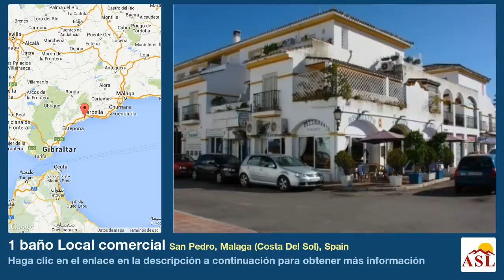1 baño Local comercial se Vende en San Pedro, Malaga (Costa Del Sol), Spain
Más información en Local comercial se Vende en San Pedro, Malaga (Costa Del Sol), Spain, 1 baño

El restaurante ha sido dirigido por la misma familia durante los últimos diez años y tiene licencia para permanecer abierto hasta 02:00hrs (am) de lunes a viernes y 03:00hrs (am) los fines de semana.

La empresa tiene una cocina totalmente equipada, lista, que incluye dos hornos para Pizza y todo el equipo necesario para ejecutar un restaurante ocupado de trabajo.

Se encuentra ubicado justo al lado de zona de juegos para niños, así que es ideal para visitar la familia y sus hijos. También está en una buena zona ubicada en la esquina de un desfile con otras tiendas y restaurantes.

También hay una gran urbanización frente al restaurante, dando un suministro constante de clientes.

Esto es ideal para alguien que busca para ser capaz de caminar en línea recta y con muy poco configurar para hacer negocios.